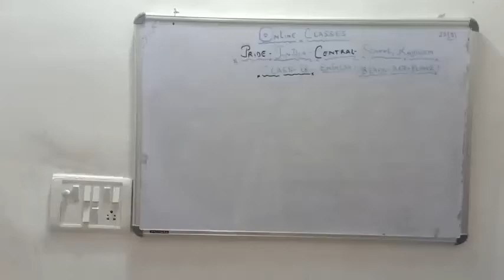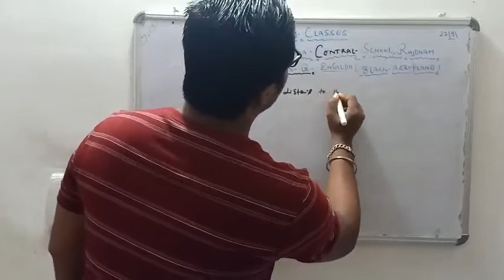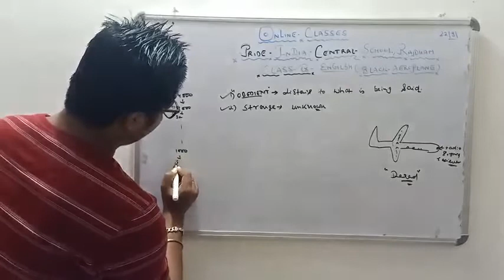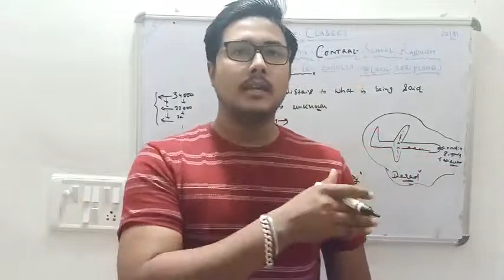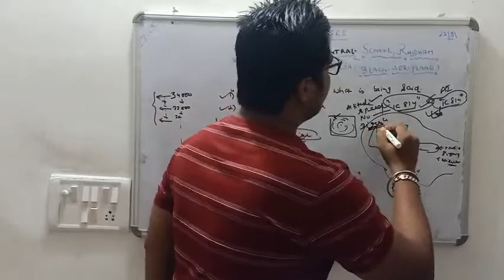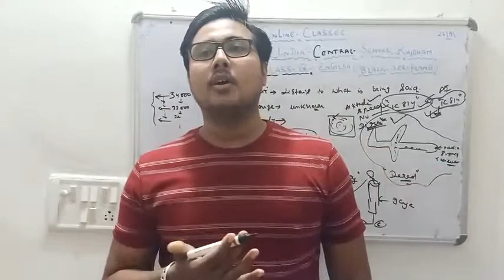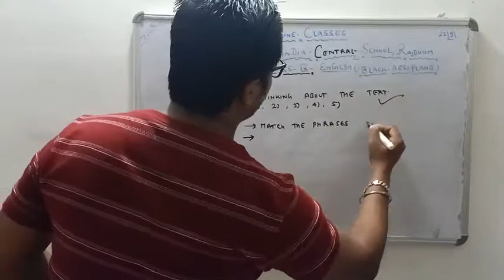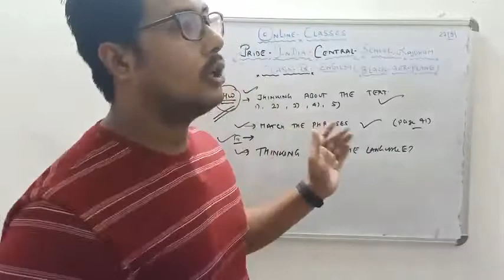BLACK AEROPLANE CLS X FINAL PART